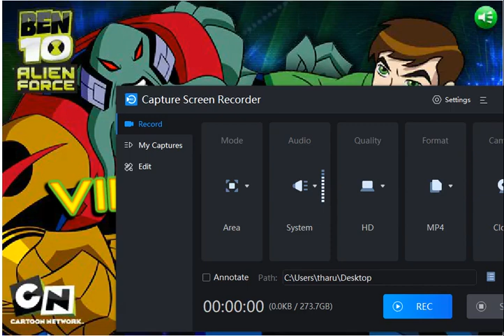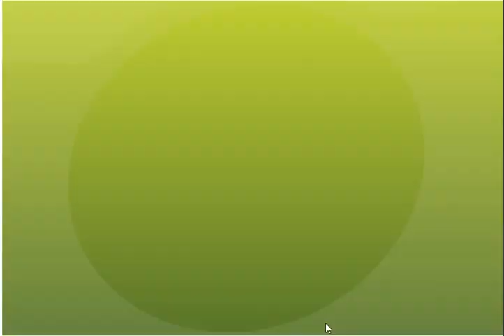OMG VILGAX CRASH !!!!!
In this video, we'll be playing Ben 10 Ultimate Alien on the PC using the NuMuki browser. We'll be covering some top tips for getting the best performance out of this game.

If you're looking to try out Ben 10 Ultimate Alien on your computer, then this is the video for you! In this video, we'll be covering some tips for getting the best performance out of the game using the NuMuki browser. We'll talk about how to optimize the game for performance, as well as some other tips and tricks that will help you get the most out of the game!